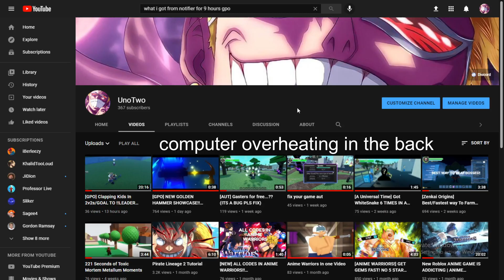[GPO] What I got from 9 HOURS OF Devil Fruit Notifier (Is Notifier worth it in update 4??)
What I got from 9 HOURS OF Devil Fruit Notifier (Is Notifier worth it in update 4??)